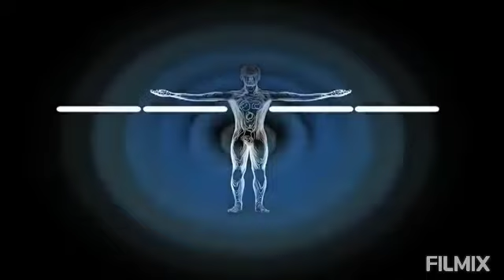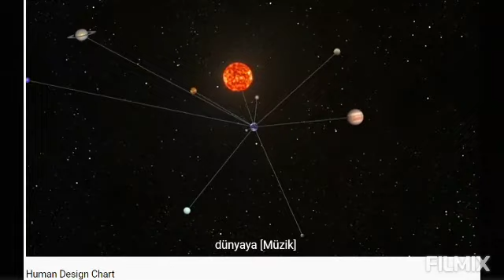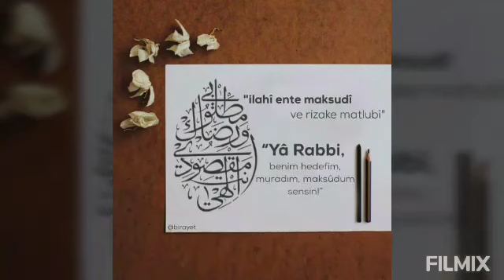Yeni çağın şafağında nefes ile kalbin uyum alanını güçlendir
Etkinliklerimizden ve eğitimlerimizden haberdar olabilmek için etkinlik takvimimize bakabilir ve ücretsiz eğitim başvurusu yapabilirsiniz.

İlmin zekatı paylaşmaktır, çevreniz, sevdikleriniz ile paylaşmanızı rica ediyoruz.